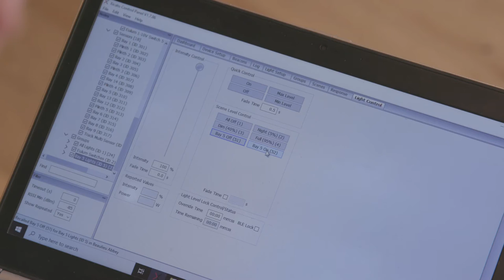Crown Fine Art - SmART/Tech Lighting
SmART/Tech Bluetooth Lighting monitors the ambient light around your artwork and harvests energy to maintain consistent and beautifully illuminated levels of light; making it sustainable for the environment and for the preservation of the artwork. Our luminaires offer market-leading CRI, multiple colour temperature options within the same light unit, and have an extensive range of photometry.